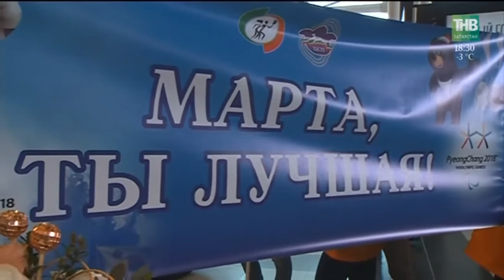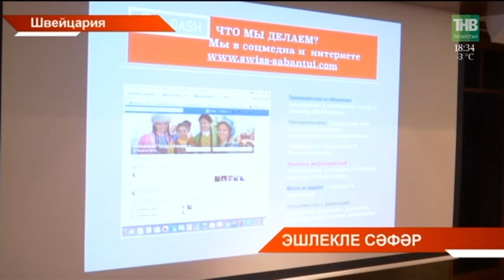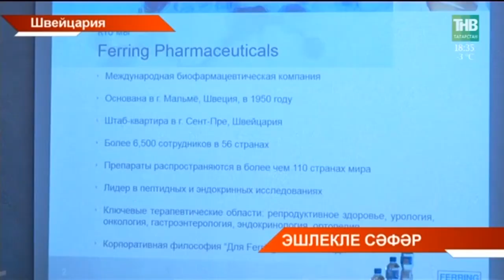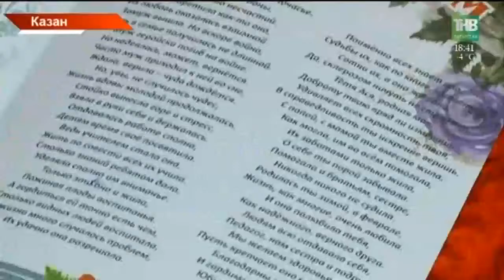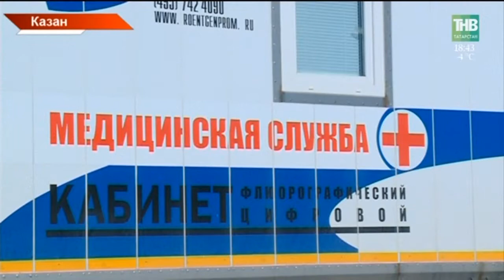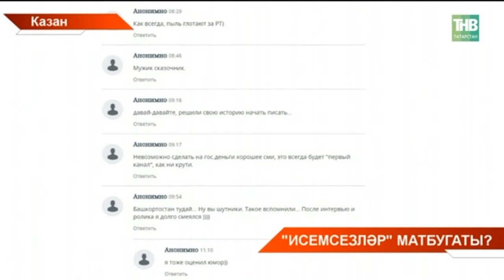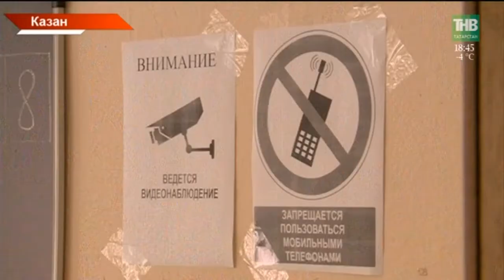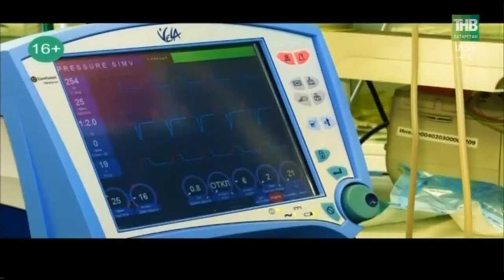Татарстан хәбәрләре 23/03/18 ТНВ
Таяну ноктасы. В эфире: пн, вт, ср, чт - 19:00

7 дней. В эфире: вс - 19:30, 21:30

Координаты:
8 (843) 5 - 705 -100